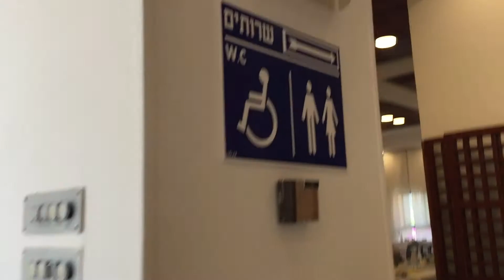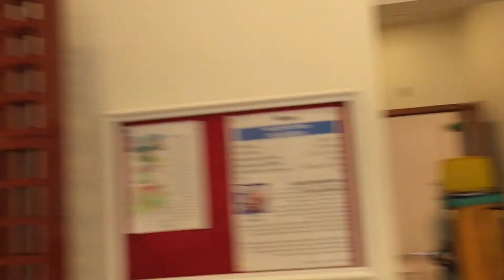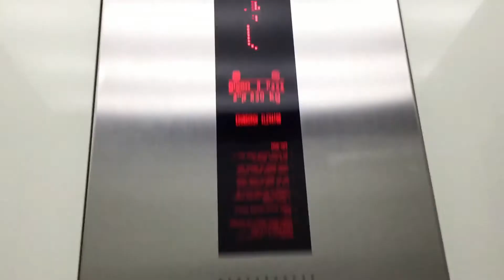LIFE OF OFW NURSING HOME CAREGIVER IN ISRAEL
LIFE OF OFW NURSING HOME CAREGIVER IN ISRAEL first time kung mag trabaho dito, wala kang kwarto sa sala kalang matutulog sa gabi, ngunit masaya dito dahil maraming mga pilipinong nag tatrabaho dito.

Hi I’m a overseas Filipino workers here in israel.  pinapakita ko lang po sa inyo kung ano ang mga ginagawa kung trabaho sa aking employer bilang ofw caregiver sa israel, at sana po may matutunan kayo sa aking mga ginagawang videos, sana po hindi kayo mag sasawang manood maraming salamat po. GOD BLESS

Vlogging gear
Canon 80d
GoPro hero 9 black
Cellular phone
Movo microphone
Takstar SGC-598 shotgun mic
Lavalier microphone
Vlogging kit